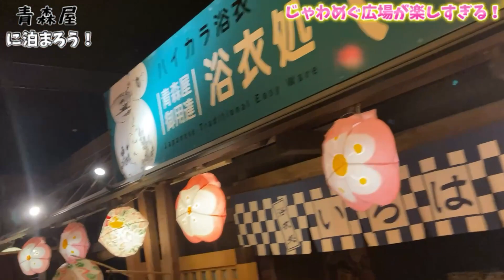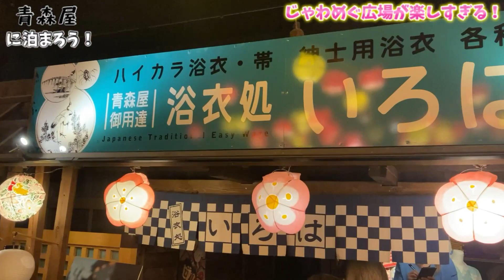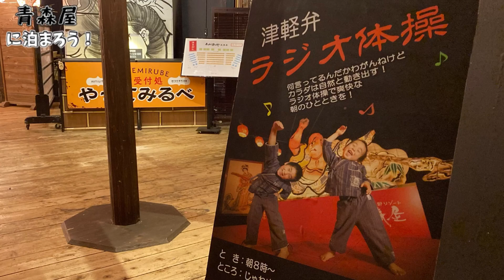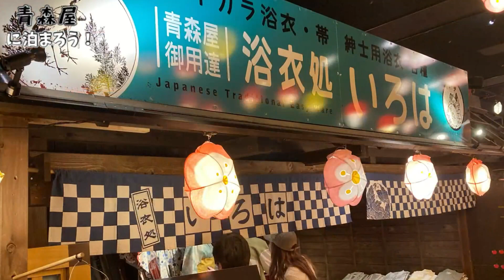【星野リゾート青森屋】ヤバい！楽しい！大興奮！ねぶたの跳人体験が最高に面白いwww(前半)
ゴールデンウィーク前半戦は青森へ！コロナで2度もキャンセルした『星野リゾート青森屋』に行って来ました♡一言で言うと…最高！！

蛇口からりんごジュース！？嘘みたい…

柚の青森ねぶた跳人体験が可愛いかったです。パパいしも参戦しましたwww